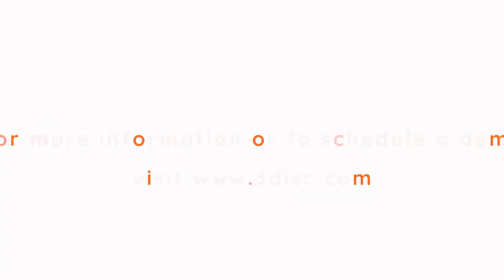Heron IOS Introduction